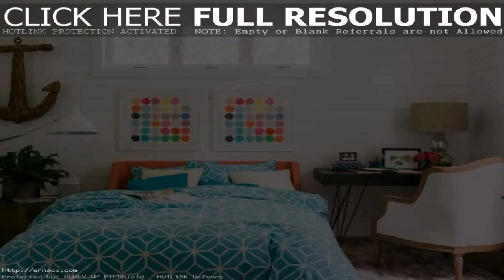Loft Bedroom Decorating Ideas (see description)